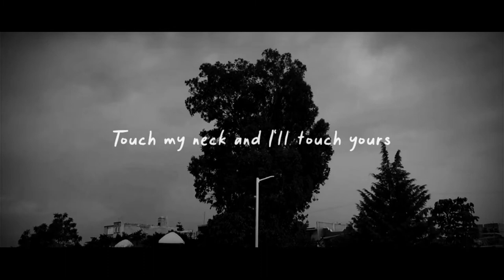Neck SHIFT G | EDIT Ep.2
Hi :)